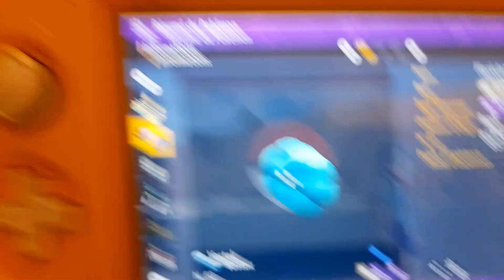La 9g m'aime on dirait :D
La video est faite un peu à l'arrache je m'en excuse.
je suis très content d'avoir trouvé Frigodo,ça faisait un petit moment (février) que je le shassais.D'abord via le spot au mont Nappé avec le gros stalagmite puis par oeuf,appréhendant un autre Farfuret.
Floreclat est une bonne surprise aussi,que j'avais shassé après avoir vu celui de Chasseurdetoile2.0,même si je ne l'ai pas shassé de façon aussi soutenue.
J'ai maintenant de quoi me faire une équipe que je pourrais entraîner,et peut être même me servir dans la découverte du DLC.
Ah et il y'a Insolourdo aussi...il existe.